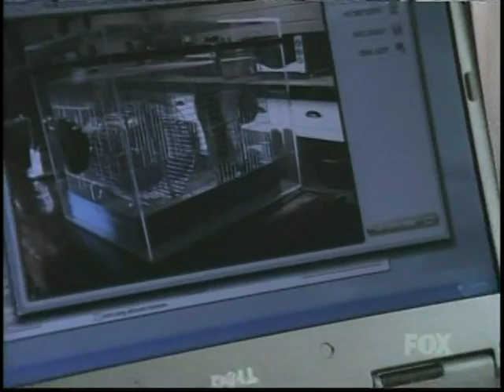Amber DeMarco co-stars in House Episode 2006